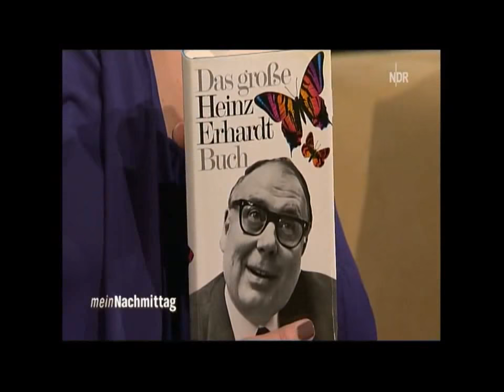Andreas Neumann bei NDR meinNachmittag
Andreas Neumann zu Gast beim NDR meinNachmittag